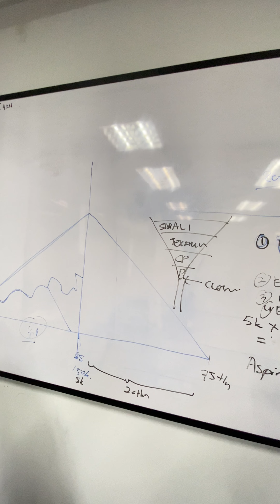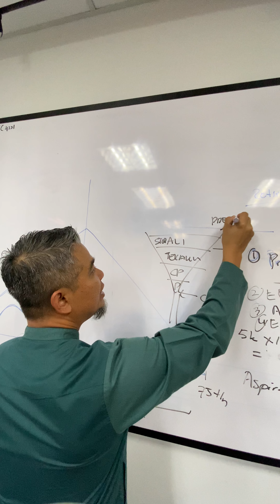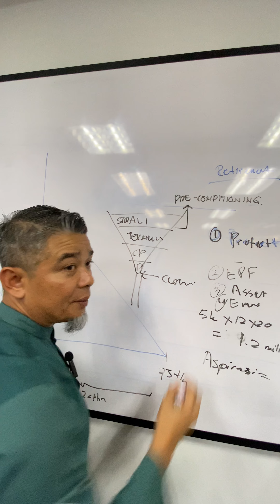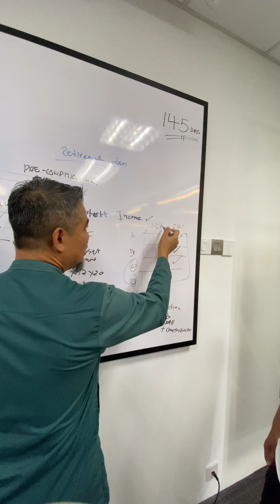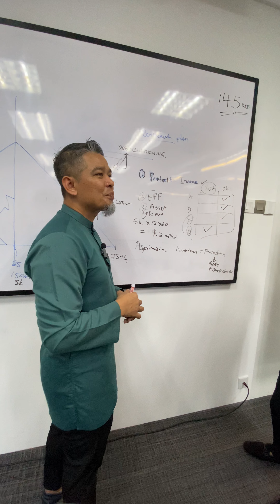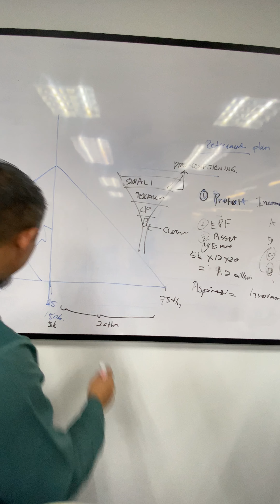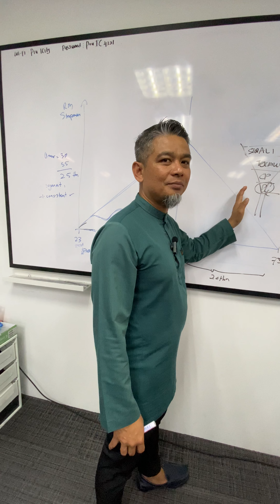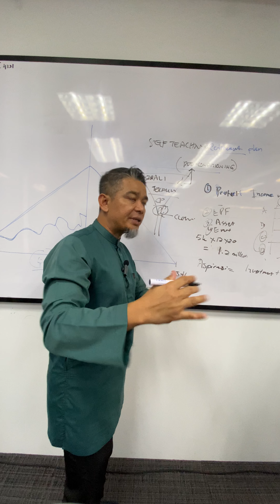TAKAFUL STORY TELLING PART 1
Channel ini memaparkan video berkenaan pengurusan kewangan, takaful dan juga pelaburan.